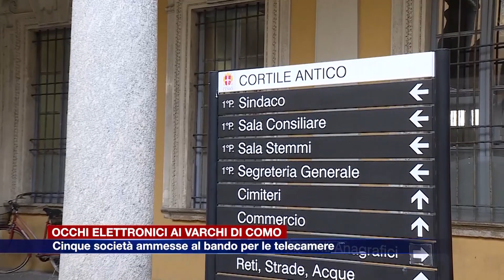Etg - Telecamere a Como, cinque aziende in corsa per aggiudicarsi il bando